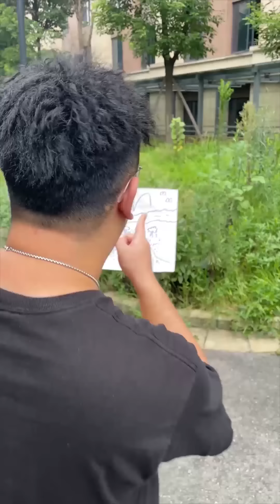沒錢人吃鯊魚vs有錢人吃鯊魚，當有錢人看到從海南空運過來的鯊魚時，欲哭無淚【隔壁大哥與小李】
本頻道拍攝的所有影片都符合平台的使用政策，沒有任何違規行為。 哈嘍，大家好